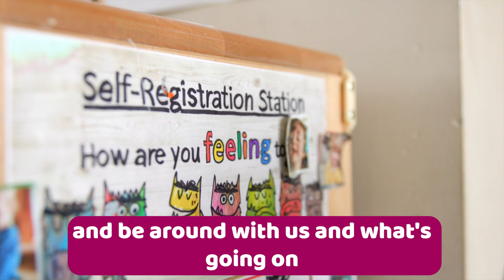Parent Club: Emma's story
Childminder Emma Stewart discusses the benefits of childcare.

You can find out more about Early Learning and Childcare